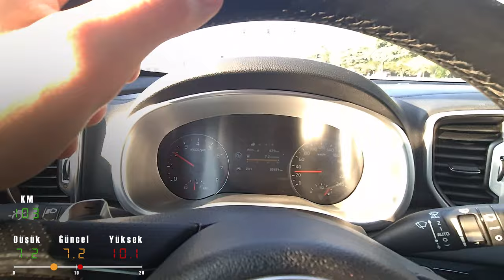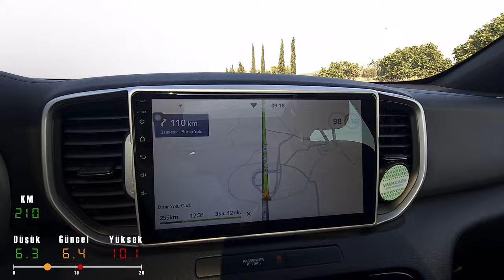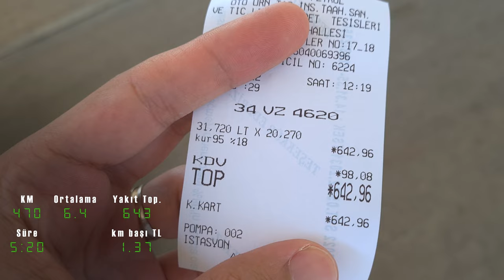Sportage GT Line T-GDI 177hp uzun yol yakıt tüketim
470 Km lik İstanbul Ayvalık yolcuğu
Sportage GT Line Prestige
177hp 265nm awd DCT7
00:00 - 00:22 Giriş
00:23 - 00:34 Mola
00:35 - 00:42 KM-72
00:43 - 00:52 KM-85
00:53 - 01:02 KM-103
01:03 - 01:12 KM-150
01:13 - 01:24 KM-162
01:25 - 01:42 KM-210
01:43 - 01:53 KM-267
01:54 - 02:12 KM-470
02:13 - 02:36 Yakıt sonucu
02:37 - 02:58 Kapanış